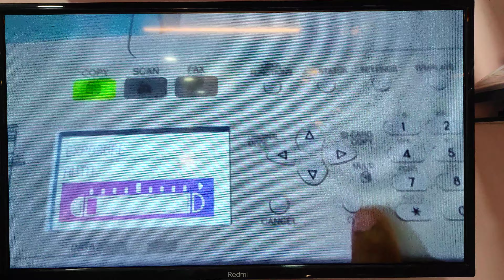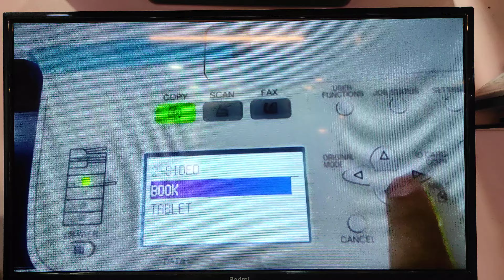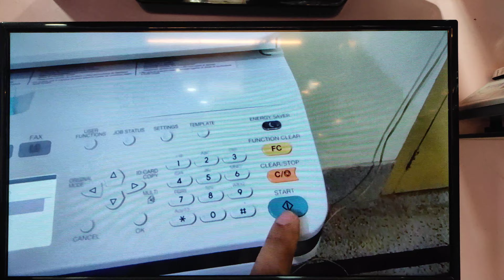How to do Both side print on Toshiba Photocopier Machine......